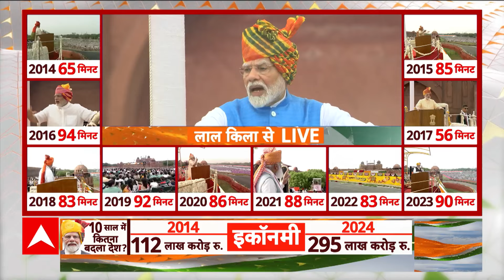PM Modi Independence Day Specch : PM मोदी की लाल किले की प्राचीर से स्वतंत्रता दिवस संबोधन की बातें